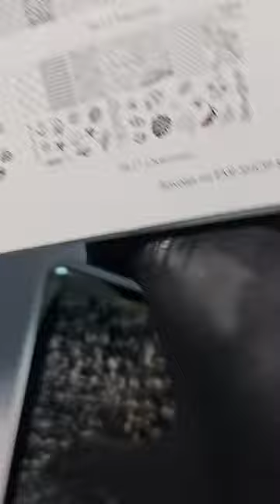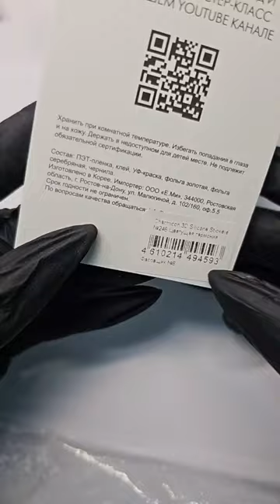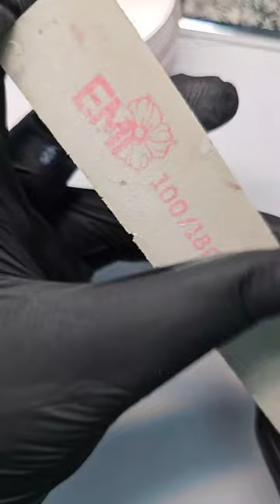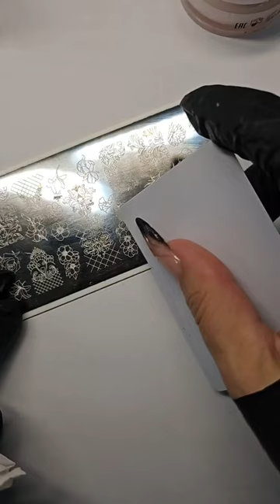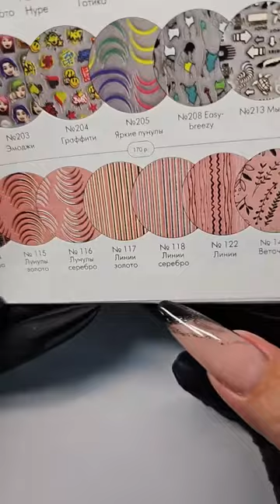Прямой эфир с Натальей Каклюгиной Дизайн ногтей в стиле принцессы